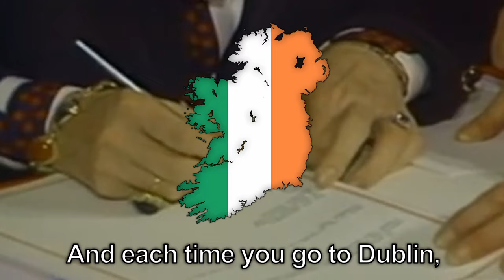Thatcher Song - Irish Anti-Thatcherite Song (Lyrics)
"The Thatcher Song" is an Irish Anti-Thatcherite song about the infamous Margaret Thatcher, the Conservative Prime Minister from 1979 to 1990. In addition to the great harm Thatcher did to British working class communities (with Scotland in particular being devastatingly targeted by her neoliberal schemes), the "Iron Lady" is remembered by Irish republicans for her cruel, openly militarist stance in Northern Ireland throughout the Troubles and her deplorable deeds during the hunger strike of 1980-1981.

Original Artist: Seán Brady